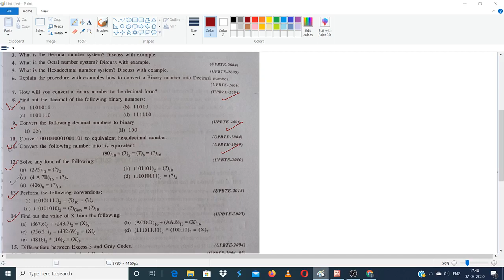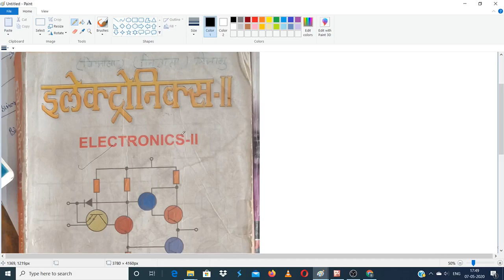home work and infarmation related to channel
hi dosto maine kuch example diya h base conversion ka aur maine bataya h ki recentaly abhi es channel pr kis topic ka video upload karne vala hu